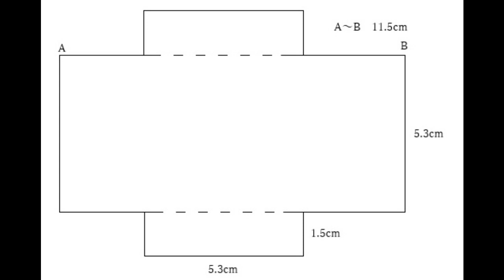kimie gangi 簡単工作 乾電池と画用紙で作る「ことんことんおもちゃ」ワークショップ用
単三乾電池と画用紙でできる、とっても簡単でおもしろい動きをする「ことんことんおもちゃ」のです。
前半は作り方、後半はワークショップの様子です。ワークショップの始めに視聴してから作ると簡単にできます。繰り返し流しておけば、途中で分からなくなったとき、確かめることができます。タブレットやスマホがあれば、一人一人見たいところを見られるので便利です。
単三乾電池は作るときには3本必要ですが、実際には1本しか使わないので、簡単な色塗りをしている間に交代で使うとよいでしょう。
みんなで作って転がすと、楽しさも倍増します。